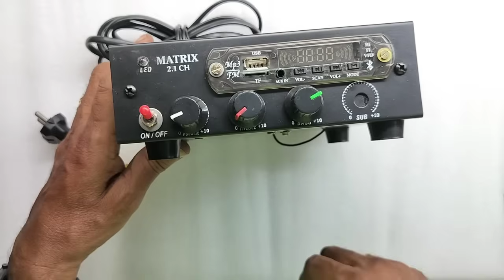ZK-TB-21....200 W CLASS D...2.1 HOME THEATRE AUDIO AMPLIFIER SYSTEM, UNBOXING AND PRACTICAL DEMO...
IN THIS VIDEO...WE ARE EXPLAINING ALL DETAILS ABOUT... ZK-TB-21...2.1 CH AUDIO AMPLIFIER MODULE WITH BLUETOOTH...200 W... UNBOXING AND PRACTICAL DEMONSTRATION